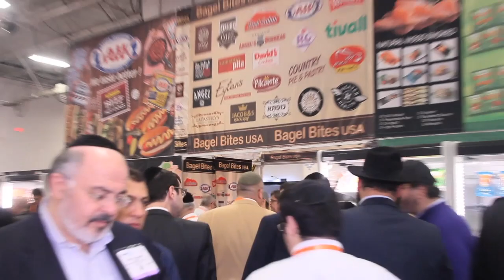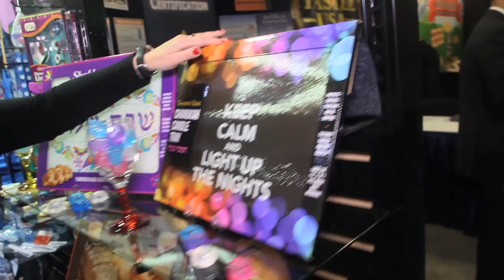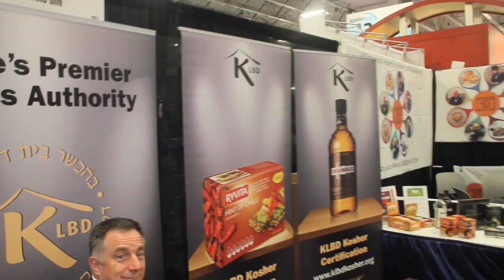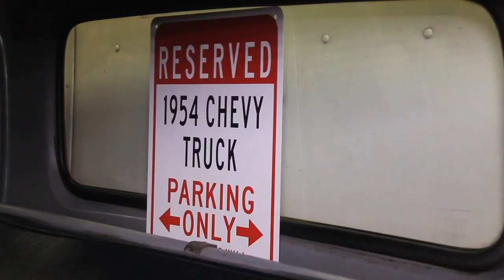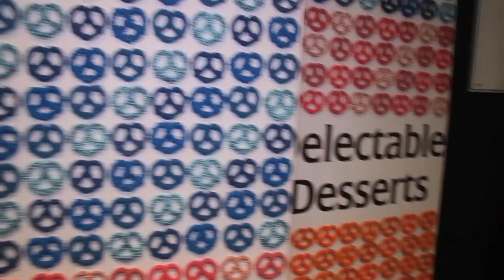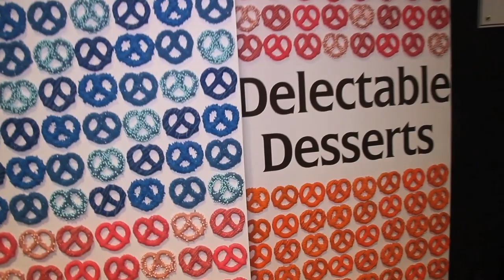KosherFest 2015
With over 400 booths featuring products from around the globe, cooking demonstrations, cookbook signings, exhibits, samples and much more,

Kosherfest continues to be a huge draw, both for those in the kosher food business as well as those in related industries.  Event organizers estimated a turnout of 6,000 visitors at the two day trade show,  held Tuesday and Wednesday at the Meadowlands Exhibition Center in Secaucus.

Kosherfest 2015 was a mosaic of products that ran the gamut, with a mix of major players in the kosher market and newcomers to the scene, and items that ranged from the traditional to the contemporary.  From pink Himalayan sea salt to gefilte fish, from chocolate leather to sour pickles, from date vodka to cholov yisroel energy drinks, there was something for everyone at the annual event.

Interview by VIN News Sandy Eller are:

Menachem Lubinsky, Founder and Co-Producer, Kosherfest
Rabbi Shalom Fishbane, CRC
Rabbi  Moshe Elefant, OU
Rabbi Aaron Mendelson, Official Kosherfest Rabbi
Gittele Steinfeld, Kosher Cook
Jay Buchsbaum, Kedem
Mordy Dicker, Kedem
Dr. Moshe Rosenfeld - KLBD Kosher
David Klein - Cool Frootz, Winner Best Frozen Dessert
Bruce Beutler - Cool Frootz, Winner Best Frozen Dessert
Ari Klein - Klein's Ice Cream
Elan Korblum - Great Kosher Restaurants  Magazine
Ari Ginian - A Pretty Pretzel
Jack Silberstein, Jack's Kosher Gourmet - Best in Show, Best Packaged  Meat